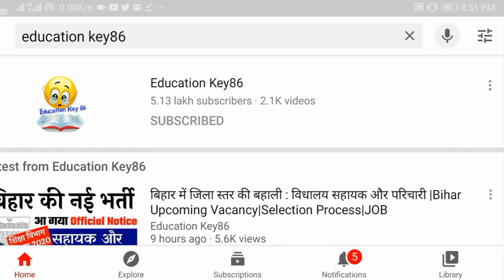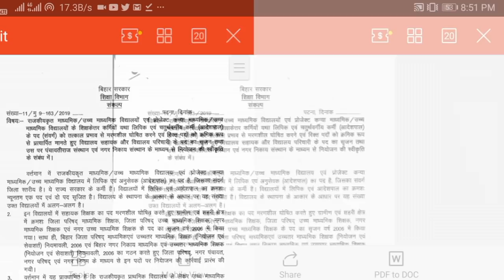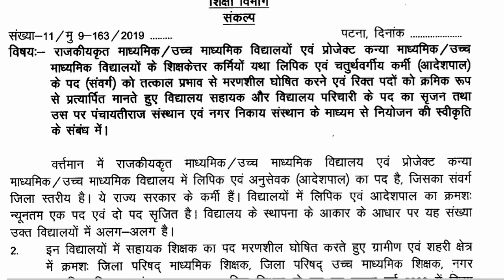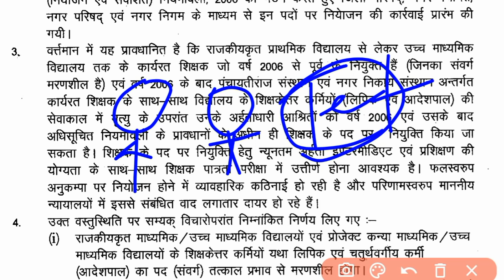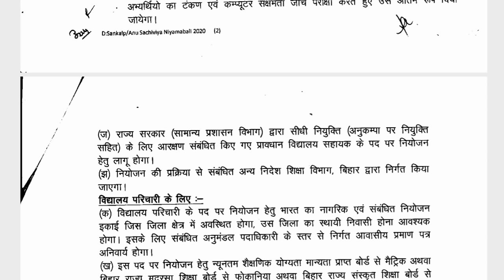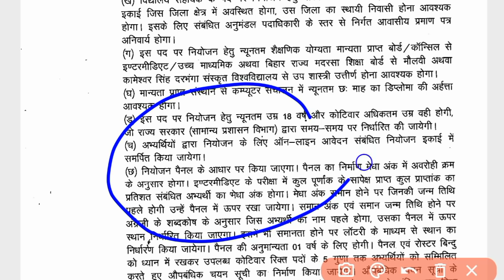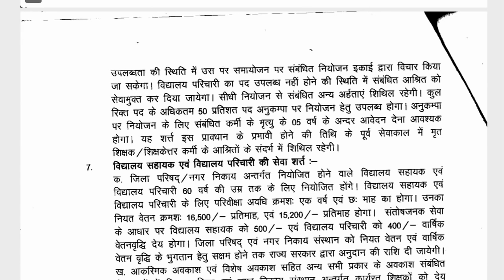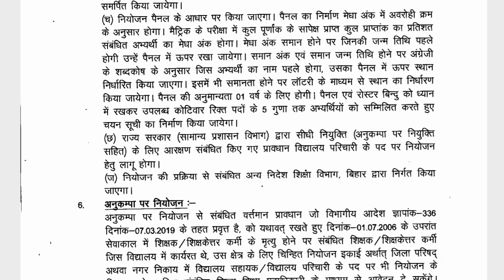अनुकम्पा पर नौकरी 2020|बिहार में जिला स्तर की बहाली : विधालय सहायक और परिचारी|Bihar Upcoming Vacancy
Hello ! Students

 Study Playlist Links:
Maths: